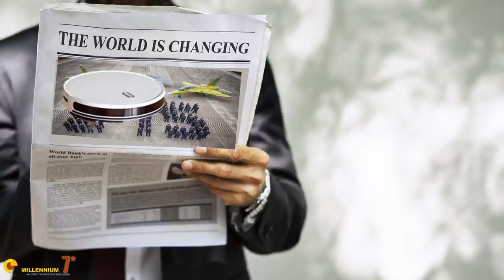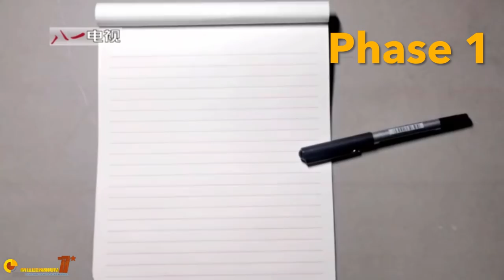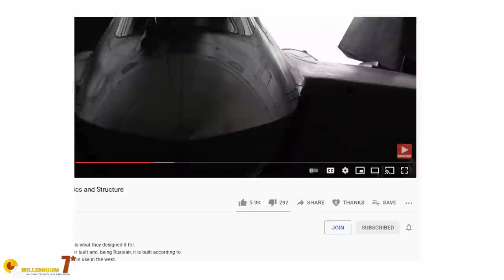CHINA PILOTS' TRAINING UPGRADE! Courtesy the J-10...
In this video we cover some new aspects of China's Air Force training.
In fact the training syllabus has just been upgraded and shortened, using new technologies and old fighters.